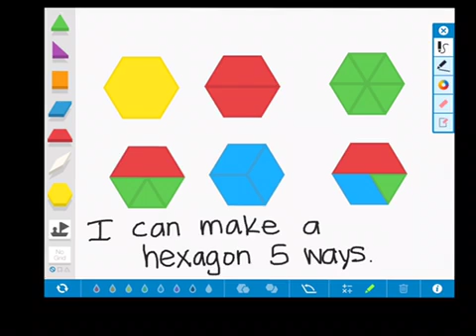Pattern Shapes App Tutorial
Tutorial for using the Math Learning Center Pattern Shapes app in the primary grades, with explanations of the tools as well as possible student activities to show evidence of learning.